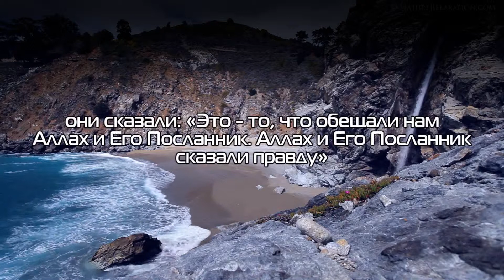Аллах воздал правдивым за их правдивость ᴴᴰ